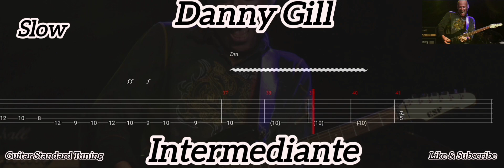Danny Gill - Intermediate ( Tab Guitar )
Intermediate ( Danny Gill )
Tab Guitar